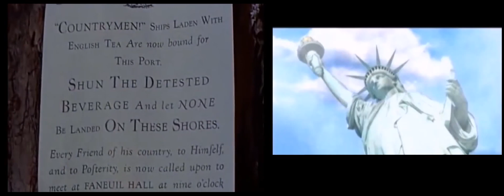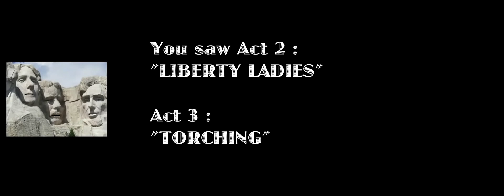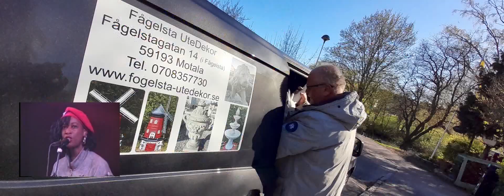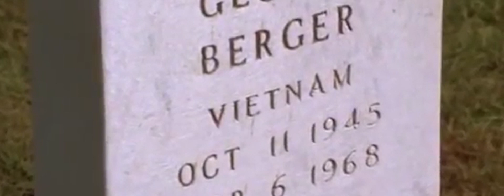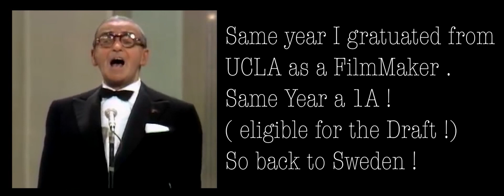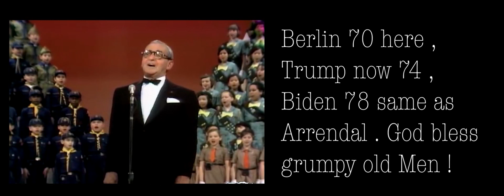”FORCE OF JULY” - Celebrating ”Liberty Ladies” !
3 earlier Workshows on the divided States of America . And the Wish for
a third Party ... of Comedians ! Uploaded 4th of July 2023 .